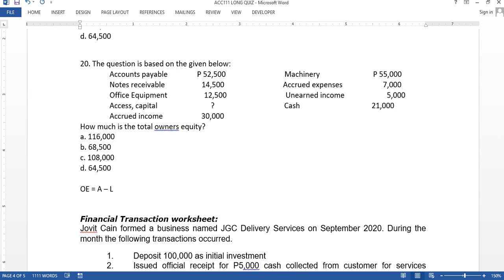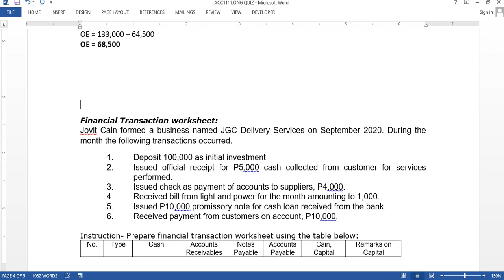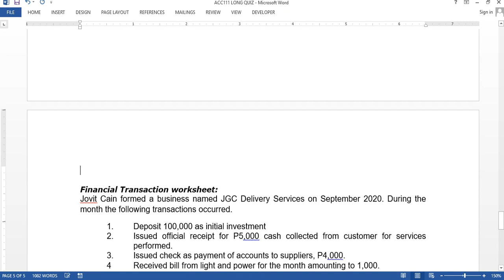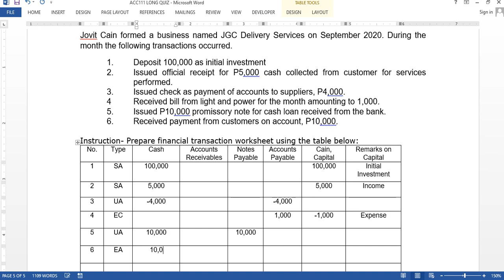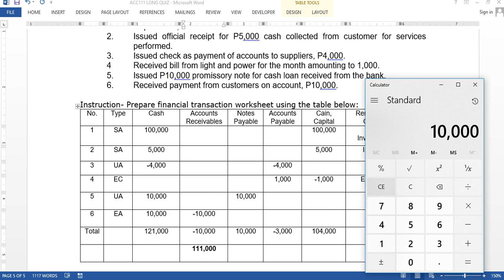ACC111_Week 1-3_Long Quiz_Rationalization (Part 2)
Lumaban kayo!